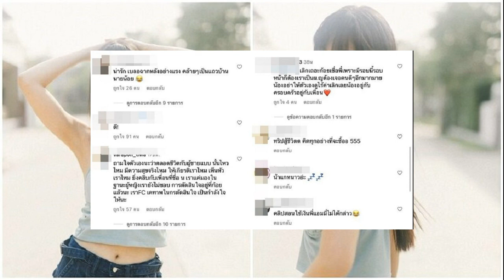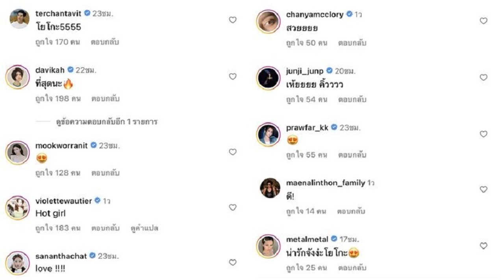หมานแท้! เศรษฐีป้ายแดงปรากฎตัว เฮลั่นถูกหวยรางวัลที่ 1 พ่วงเลขท้าย 2 ตัวอีก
วันที่ 16 มี.ค.66 ผู้สื่อข่าวรายงานว่า กองสลากประกาศผลการออกรางวัลสลากกินแบ่งรัฐบาล งวดประจำวันที่ 16 มี.ค.66 รางวัลที่ 1 ได้แก่หมายเลข 025873 รางวัลเลขท้าย 2 ตัวได้แก่หมายเลข 73
ล่าสุดเฟซบุ๊กเพจ “แจ้งข่าวชาวนาพู่” ได้โพสต์ภาพของ ยายหนูสิน ที่กลายเป็นผู้โชคดีถูกรางวัลที่ 1 จำนวน 1 ใบ ได้รับเงินรางวัล 6 ล้านบาท โดยระบุข้อความว่า “รางวัลที่หนึ่งอยู่ที่เชียงหวาง ขอแสดงความยินดีกับ ยายหนูสิน บ้านโพนเลา ต.เชียงหวาง อ.เพ็ญ จ.อุดรธานีรับรางวัลที่ 1 ประจำงวดนี้”

พร้อมกับโพสต์ภาพของ นางหนูสิน เศรษฐีป้ายแดง ถือลอตเตอรี่รางวัลที่ 1 หมายเลข 025873 เอาไว้ในมือ ด้วยใบหน้าที่ยิ้มแย้ม และดีใจเป็นอย่างมาก หลังโพสต์ดังกล่าวเผยแพร่ไป ก็มีคนเข้ามาแสดงความยินดีด้วยเป็นจำนวนมาก ซ้ำยังบอกว่า นอกจากถูกรางวัลที่ 1 ได้รับเงิน 6 ล้านแล้ว ยังพ่วงรางวัลเลขท้าย 2 ตัวหมายเลข 73 อีก ได้รับเงิน 2,000 บาท